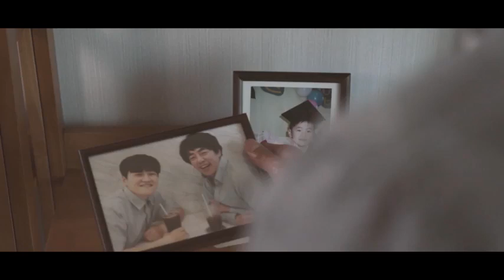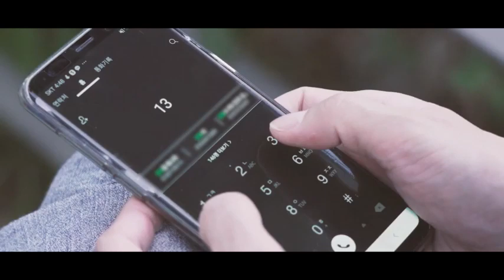“군 인권침해” 국가인권위원회가 함께 해결하겠습니다.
군인권 국가인권위원회가
지켜드리겠습니다.

지금 바로 ‘1331’에 전화 주세요.